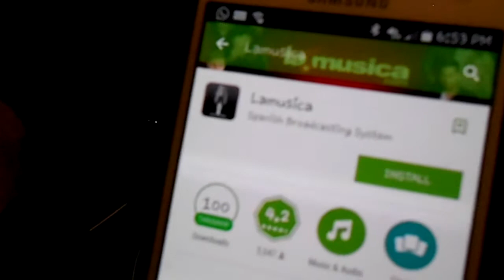Tenemos PO BOX!!!!!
Cassandra Cappas
West Valley City Utah, 84170